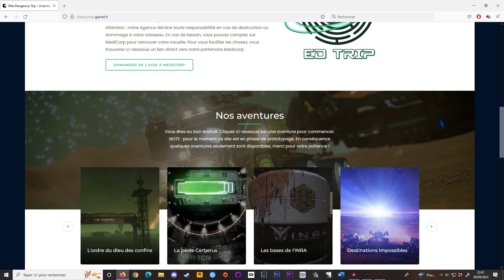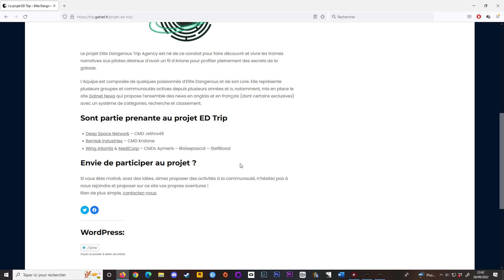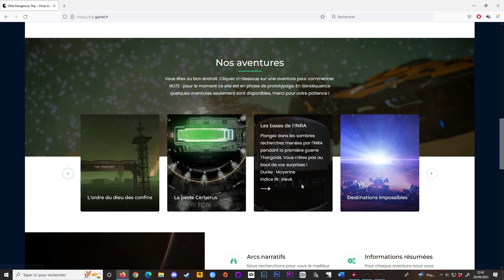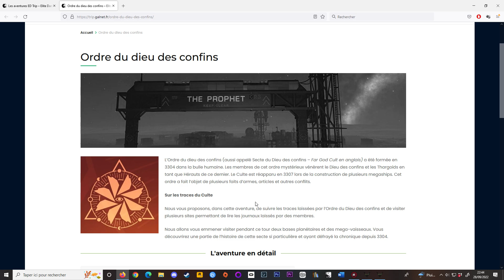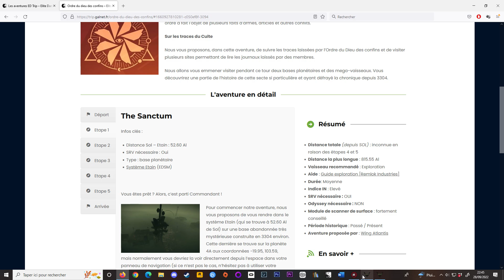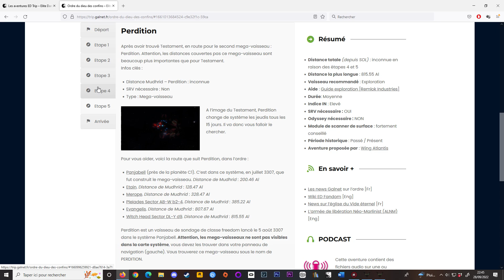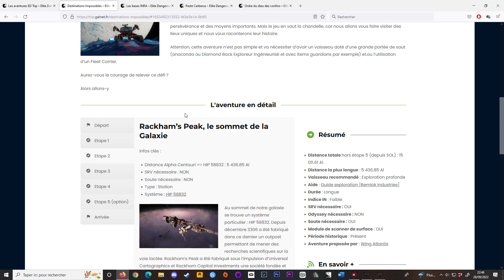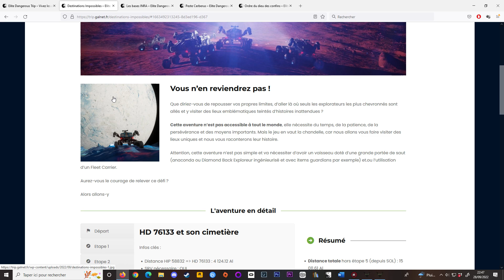[NEWS] Elite Dangerous : Présentation du projet ED Trip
Elite Dangerous Trip est un site permettant de suivre les trames narratives du jeu avec un cadre Role Play.

▼▼CONFIGURATION▼▼
32 Go RAM
Disques durs SSD M2 Kingston + SATA + SSD
Alimentation Seasonic FOCUS PX 850 Platinum
HOTAS : Thrustmaster T16000 FCS + palonnier (alternatif : MS Force Feedback 2)